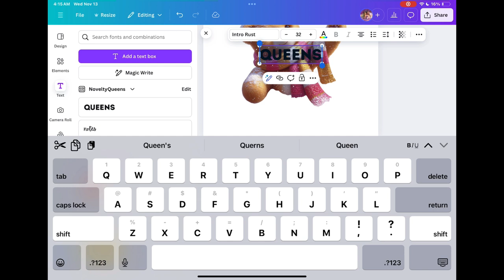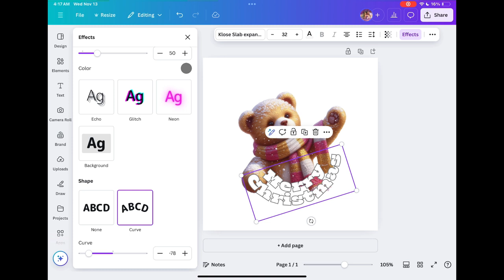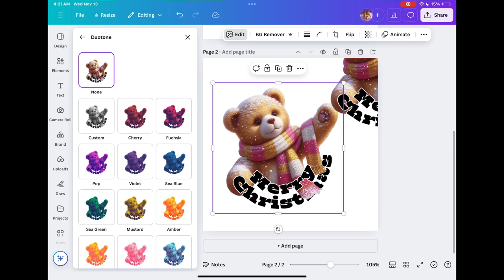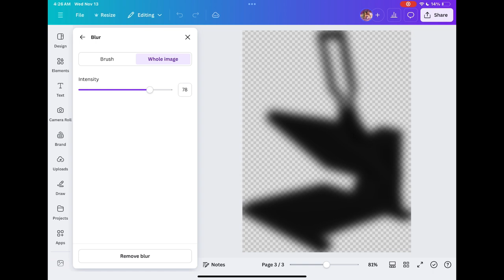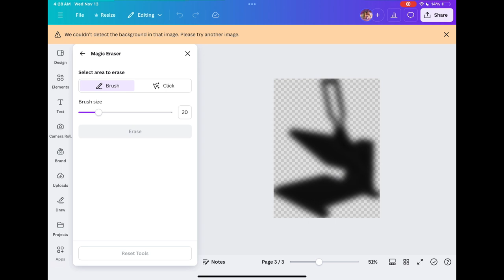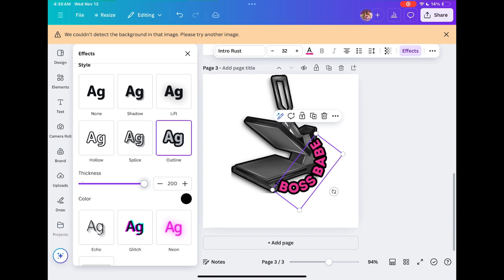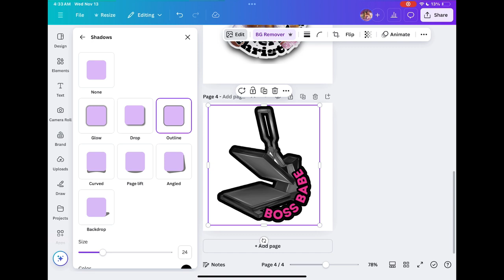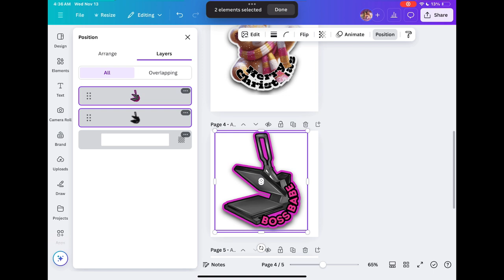Turn Your Photos into custom Stickers: A Step-by-Step Guide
Make Your Own STICKERS with Canva!

Learn how to create custom stickers using Canva, a popular graphic design platform! In this tutorial, I'll show you how to design and make your own stickers from scratch, perfect for laptops, water bottles, or any other surface. Whether you're a crafty DIY enthusiast, a small business owner, or a social media influencer. this video will guide you through the process of creating professional-looking stickers without any design experience. Get ready to unleash your creativity and make your brand or personal style stand out with custom stickers made with Canva!